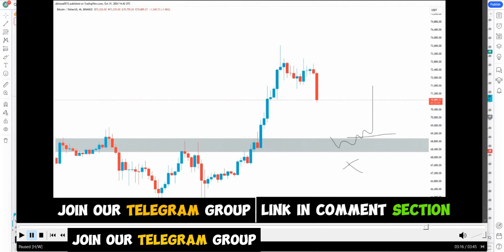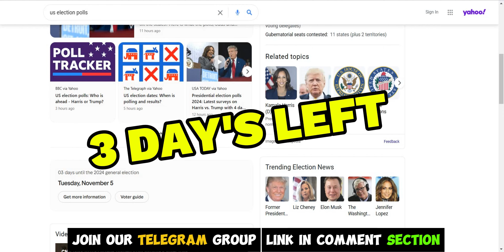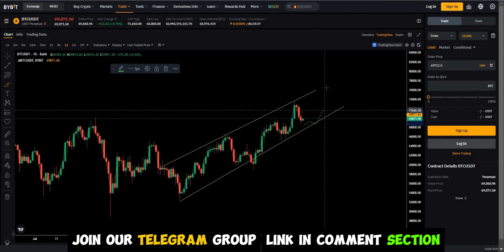Bitcoin Updates | BTC Volatility Coming | US Election Updates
hello guy's i hope all of you are doing great in this video we'll discuss about current market & overall crypto market news & updates
In this video we'll discuss about upcoming US election & volatility in market
also we share our buy long plan in this video you can watch & save your fund

Telegram user name :
Twitter Official
   / saqiicrypto
  / profile.php

Our Crypto Trading Platefarm.
Binance Exchange
fromActivityPage=true&ref=CPA_00929JSC3A
Bitget Exchange
TOOBIT EXCHANGE

*NOT FINANCIAL, LEGAL, OR TAX ADVICE! JUST OPINION! I AM NOT AN EXPERT!
I DO NOT GUARANTEE A PARTICULAR OUTCOME I HAVE NO INSIDE KNOWLEDGE!
 YOU NEED TO DO YOUR OWN RESEARCH AND MAKE YOUR OWN DECISIONS!
THIS IS JUST EDUCATION & ENTERTAINMENT!